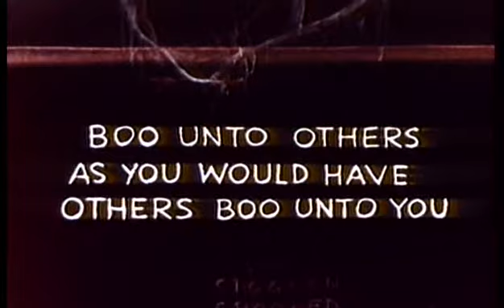Casper The Friendly Ghost: A Haunting We Will Go 1949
Topics: Casper the Friendly Ghost, Vintage Cartoons, Classic cartoons

Casper The Friendly Ghost Cartoons series. Some of them are very rare and very rarely seen on television.